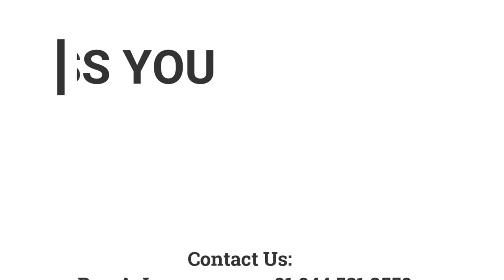மனுஷ தயவு | 14.08.2020 | Mrs. A. Eben Sathish | Kadamalaikuntu FGPC